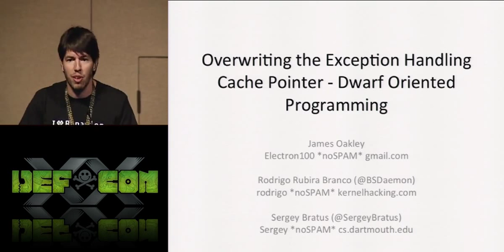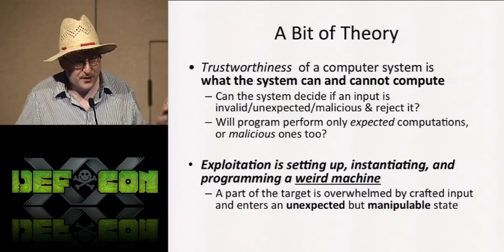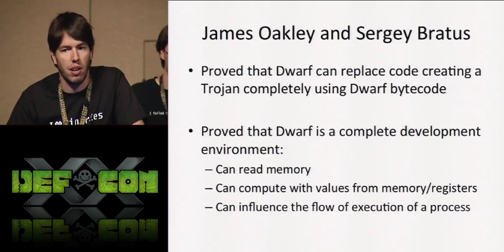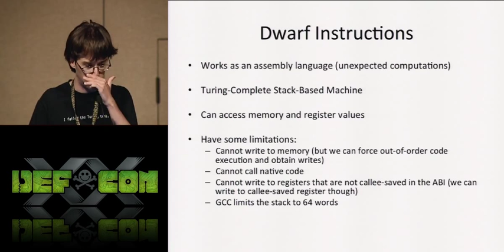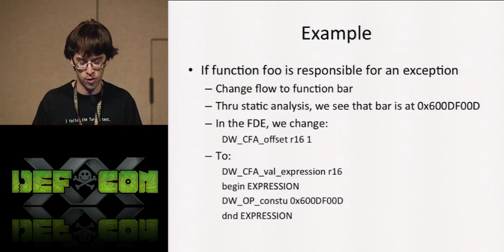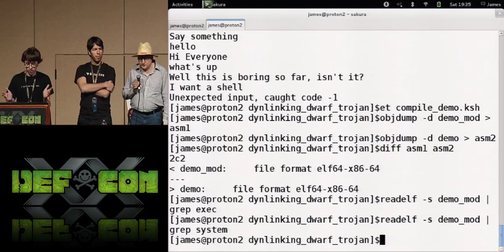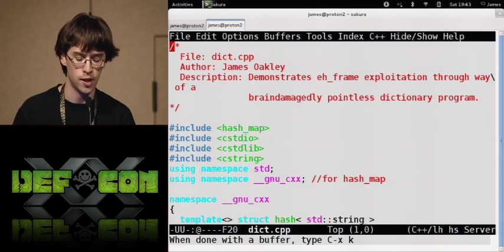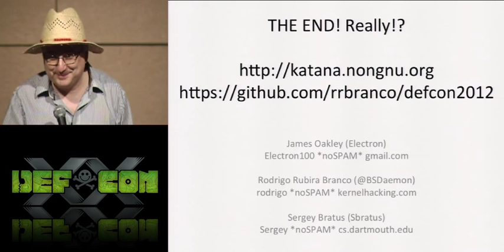DEF CON 20 - Branco, Oakley and Bratus - Overwriting the Exception Handling Cache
Overwriting the Exception Handling Cache PointerDwarf Oriented Programming
Rodrigo Rubira Branco Vulnerability & Malware Research Labs, Qualys
James Oakley Programmer
Sergey Bratus Research Ass't Professor, Comp. Science, Dartmouth College

This presentation describes a new technique for abusing the DWARF exception handling architecture used by the GCC tool chain. This technique can be used to exploit vulnerabilities in programs compiled with or linked to exception-enabled parts. Exception handling information is stored in bytecode format, executed by a virtual machine during the course of exception unwinding and handling. We show how a malicious attacker could gain control of those structures and inject bytecode for malicious purposes. This virtual machine is actually Turing-complete, which means that it can be made to run arbitrary attacker logic.

Rodrigo Rubira Branco (BSDaemon) is the Director of Vulnerability & Malware Research at Qualys. In 2011 he was honored as one of the top contributors to Adobe Vulnerabilities in the past 12 months. Previously, as the Chief Security Research at Check Point he founded the Vulnerability Discovery Team (VDT) and released dozens of vulnerabilities in many important software. Previous to that, he worked as Senior Vulnerability Researcher in COSEINC, as Principal Security Researcher at Scanit and as Staff Software Engineer in the IBM Advanced Linux Response Team (ALRT) also working in the IBM Toolchain (Debugging) Team for PowerPC Architecture. He is a member of the RISE Security Group and is the organizer of Hackers to Hackers Conference (H2HC), the oldest security research conference in Latin America. Accepted speaker in lots of security and open-source related events as H2HC, HITB, XCon, VNSecurity, OLS, DEF CON, Hackito, Ekoparty, Troopers and others.

James Oakley came to computer programming by way of microcontroller programming. He enjoys hands-on work with low level systems. His interests include computer graphics, digital electronics, security, and operating systems. In his unprofessional time he enjoys backpacking, science fiction, and designing games. He graduated from the Computer Science program at Dartmouth College.

Sergey Bratus is a Research Assistant Professor of Computer Science at Dartmouth College. He tries to help fellow academics to understand the value and relevance of hacker research. He enjoys wireless and wired network hacking, kernel rootkits and hardening patches, and spoke on various topics at Shmoocon, Toorcon, DEF CON, and Black Hat. He has a Ph.D. in Mathematics from Northeastern University, and worked at BBN Technologies on natural language processing research before coming to Dartmouth.